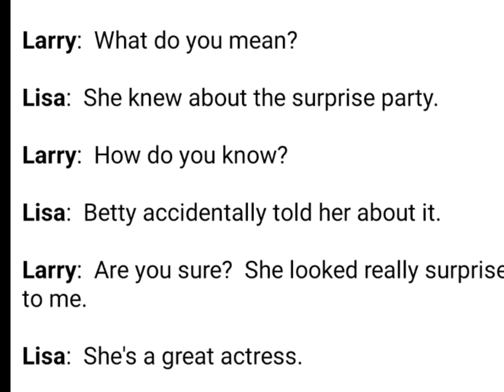Improve your English The Sunrise Party@stories_conversations